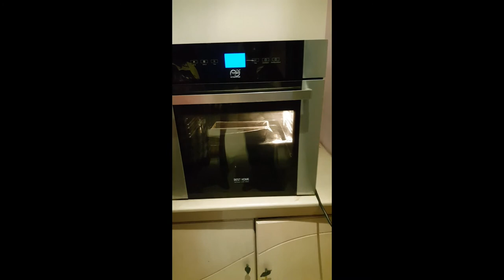Banana Bread | Easy Recipe | Ramadan 2020 Recipe